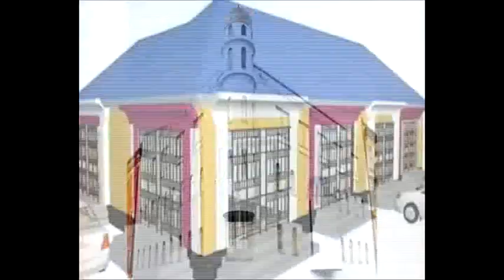Mujaahidiin Sida Fiinta uga qayliyey Wasiirada Qoyska & Mayorka Burco+Dhul & waddooyin isku haystaan